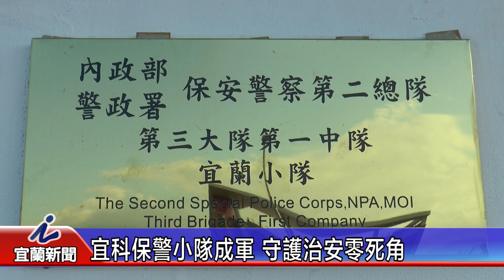宜科保警小隊成軍 守護治安零死角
內政部警政署保安第二總隊第三大隊第一中隊宜蘭小隊進駐宜蘭科學園區，並在今天下午舉行揭牌儀式，正式負起宜蘭科學園區內的治安與交通維護責任..